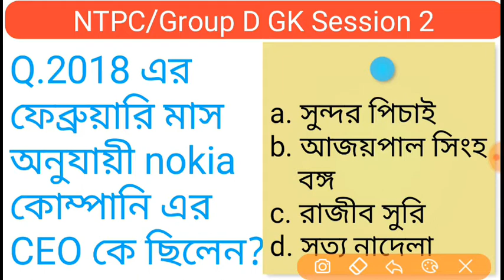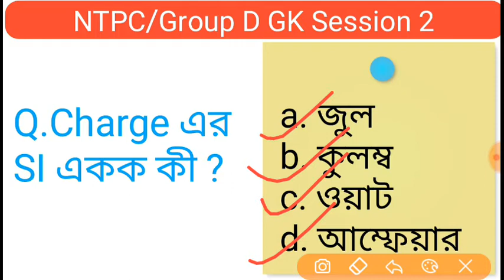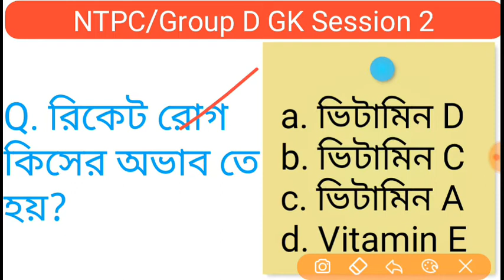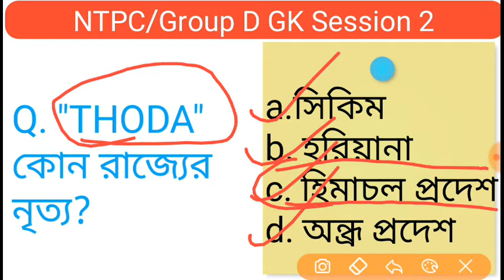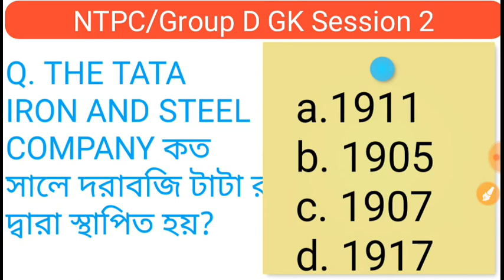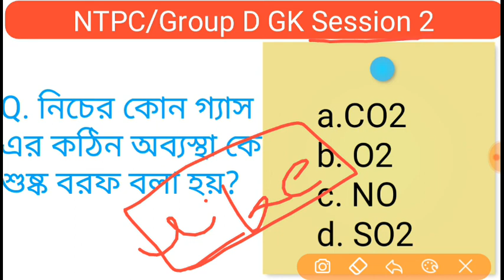NTPC / Group D 2020 Expected GK Questions Part -2